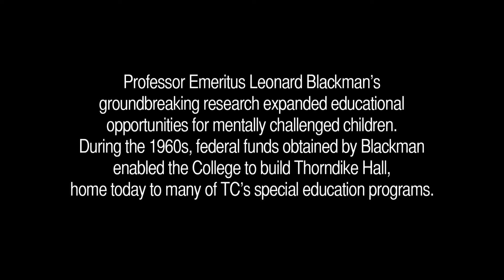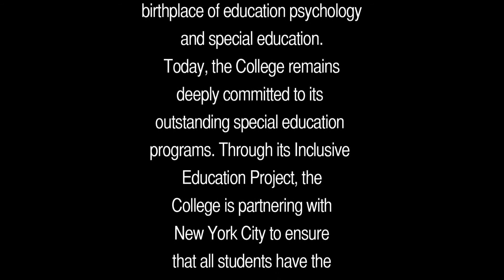LEONARD S. BLACKMAN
Education must draw on psychology, neuroscience, genetics and other fields to serve special needs children. In Mini Moments with Big Thinkers, TC's Len Blackman, who pioneered that idea, says it is central to helping all learners.